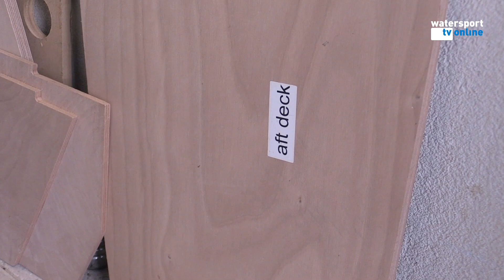Blinde Paul van Assema bouwt op de tast een sloep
Paul van Assema was jarenlang werkzaam in de jachtbouw toen zijn gezichtsvermogen hem in de steek begon te laten. Inmiddels is hij blind en zit hij noodgedwongen thuis. Zijn vrouw stimuleerde hem om een langgekoesterde wens, namelijk om voor zijn gezin een boot te bouwen, op te pakken. Paul twijfelde of hij dit wel zou kunnen, maar besloot toch een bouwpakket van een Franse zeilsloep te kopen. Inmiddels is hij twee jaar bezig om volledig op de tast de sloep te bouwen. ''Als ik bezig ben vergeet ik dat ik niet meer kan zien,'' aldus de botenbouwer. ''Ik heb uiteraard veel moeten inleveren, maar mijn passie voor boten en de jachtbouw kunnen behouden. Het bouwen van deze sloep is een enorme uitlaatklep voor mij.''